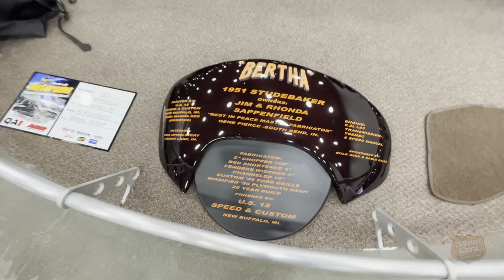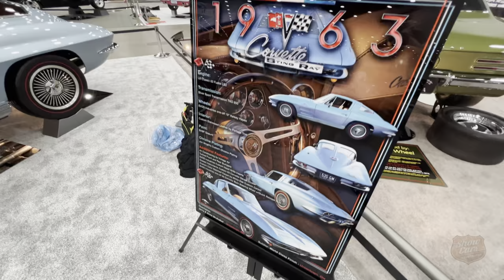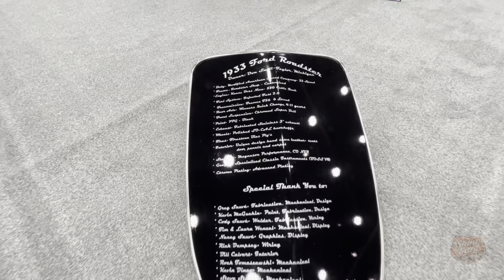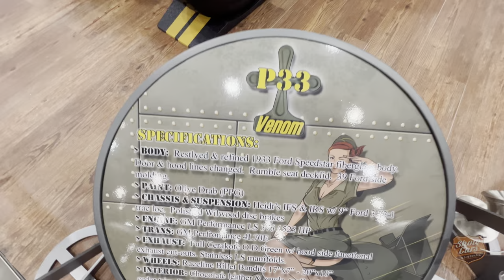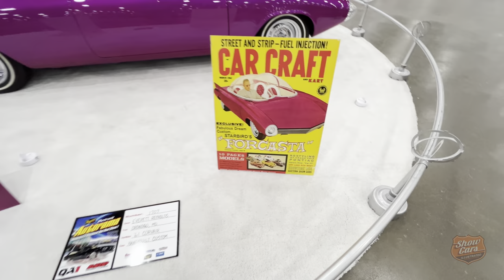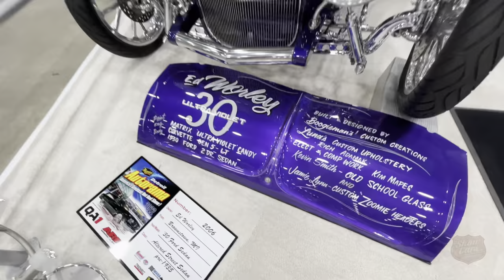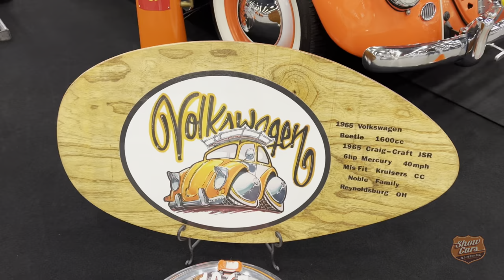2022 Detroit Autorama Walkby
Here's a quick look at the 69th annual Detroit Autorama at Huntington Place (formerly Cobo Hall), showcasing America's Greatest Hot Rods, Custom Cars, Trucks & Motorcycles.